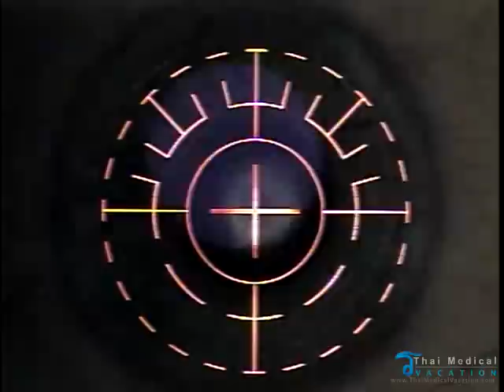PRK Lasik Laser Eye Surgery in Bangkok Thailand Testimonial - Wavefront Lasik,FemtoLasik Carl Zeiss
I just had Lasik surgery in Bangkok and its the best thing i ever did!
The procedure was pretty simple and only took a few minutes per eye (a total of about 30 minutes), the actual laser went really fast and i didnt even know becuase the lights were dimmed. I just saw flashing white light moving over myeyes. The laser zaps takes a few seconds to reshape my vision. Why did i wait so long? The prices were pretty good and i got a promotions for Both eyes for only about $1550. Not a bad deal